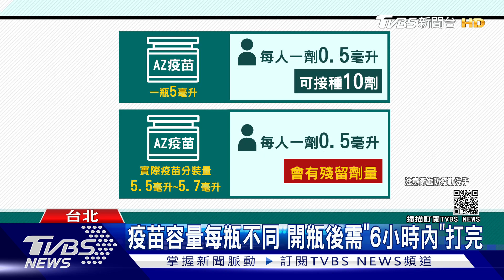怎防"疫苗殘劑"浪費 羅一鈞:準備候補名單｜TVBS新聞